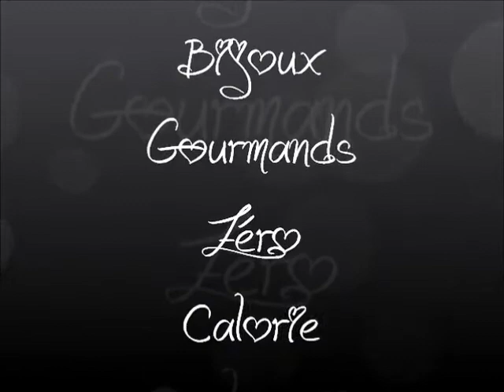[TUTO N°24] Croissant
Rejoignez-moi aussi sur la page Facebook : Bijoux Gourmands Zéro Calorie pour les photos de mes créations:

Rendez-vous sur mon groupe pour plein d'autres trucs fimo : Le rendez-vous les fimoteuses !